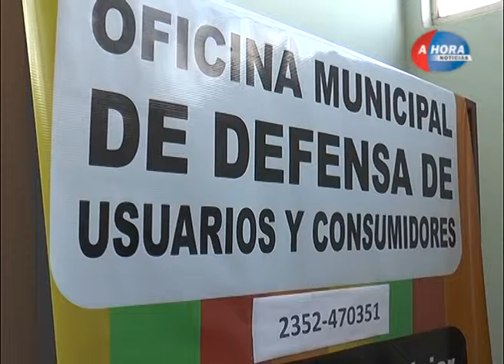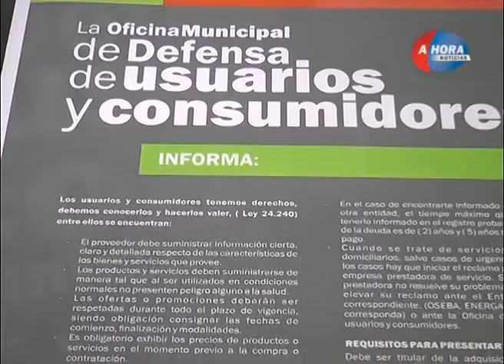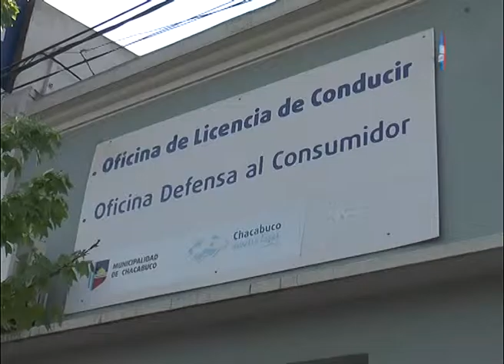CAROLINA MARINO DEF DEL CONSUMIDOR ACTIVIDADES